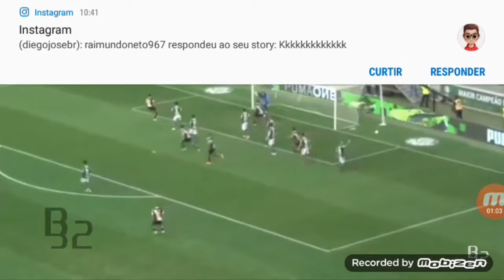Palmeiras 1 × 1 Vasco. Narração Emocionante: Luis Penido Rádio Globo SP.